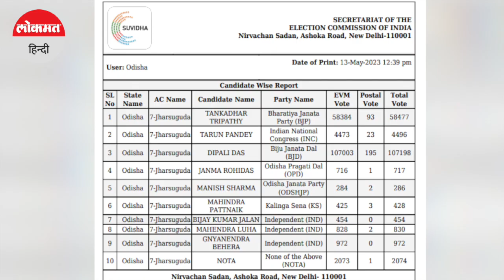Odisha by-election: BJD की दीपाली दास के सिर पर सजा जीत का ताज, BJP को 48528 वोटों से हराया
ओडिशा के झारसुगुड़ा विधानसभा सीट का परिणाम सामने आ गया है। इस सीट पर बीजू जनता दल की ओर से चुनाव लड़ रही दीपाली दास को 107003 मत मिले हैं। उन्होंने अपने निकटतम प्रतिद्वंदी भाजपा के टंकधर त्रिपाठी को 48528 वोटों से हराया है।